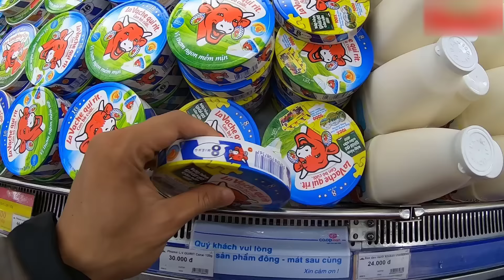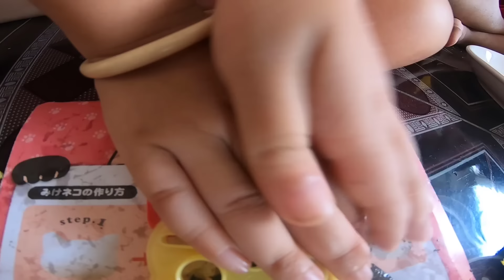Tony | Đại Chiến Cơm Mèo Kitty Siêu Dễ Thương - Trẻ Trâu Làm Cơm Bento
Hướng dẫn làm cơm bento mèo kitty từ khuôn, nhìn dĩa cơm thôi đã thèm chảy nước miếng rồi mọi người ạ!